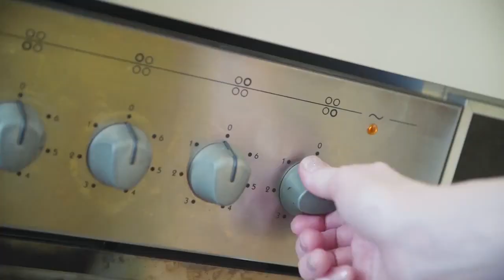Гречневый крупеник: рецепт от Алейки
Крупеник - запеканка из гречневой каши с добавление творога и яиц. Это блюдо очень полезно, но многие о нём даже не знают, старорусский десерт немного забыт нами. Для приготовления вкусного крупеника не нужно много времени. Отличное подойдёт для завтрака, а в частности для завтрака детей - ведь в его составе полезные для детского меню гречка и творог. В компанию к крупенику можно добавить сметану, варенье или мёд.

 Ингредиенты:

 1 стакан гречневой крупы «Алейка»
 200 гр. творога
 100 гр. сметаны
 2 яйца
 2 ст. л. сахара
 соль